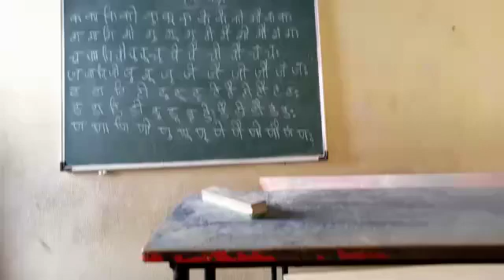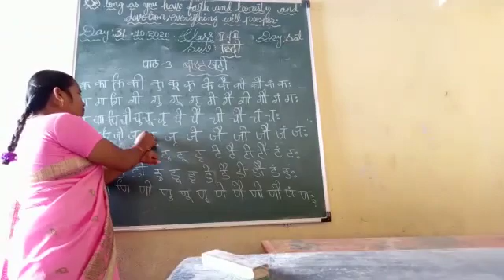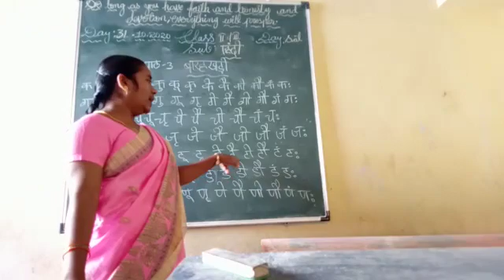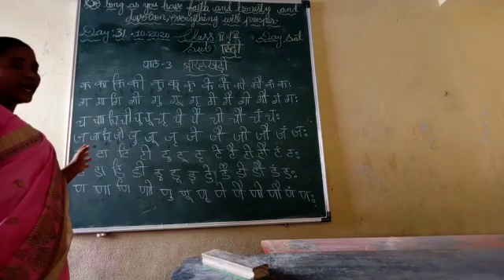class 2nd and 3rd barakadi